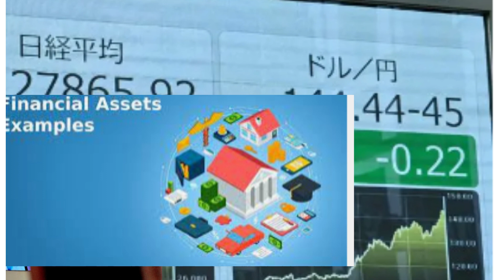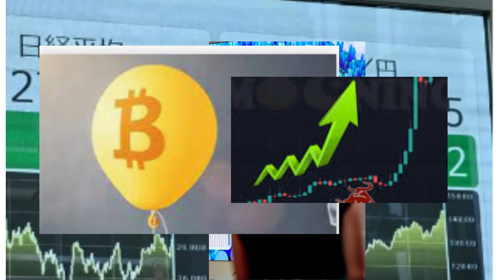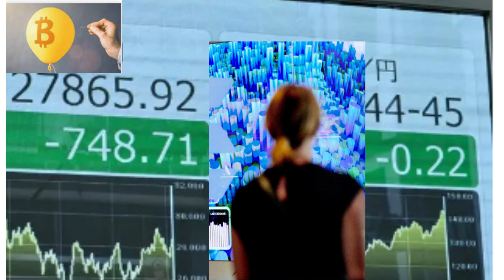Bitcoin: Currency or Investment 2023 ?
. While Bitcoin was originally developed to
function as currency, there has been a noticeable increase
in demand from those who buy Bitcoin as a speculative
investment